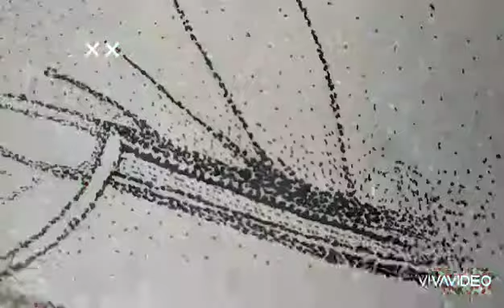Portrait drawing with dot or pointillism.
Paper size: A4
Pen : .3/ .5/ .8
Total working time :07 hr